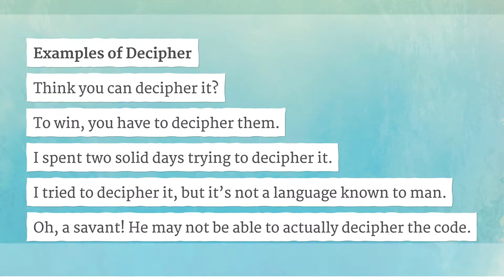DECIPHER pronunciation • How to pronounce DECIPHER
How to say Decipher in British English and American English?